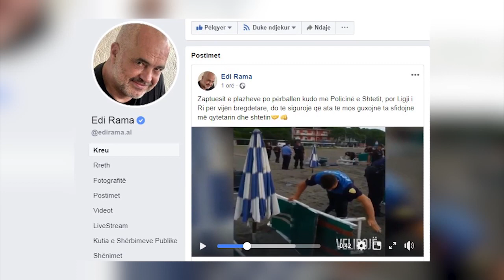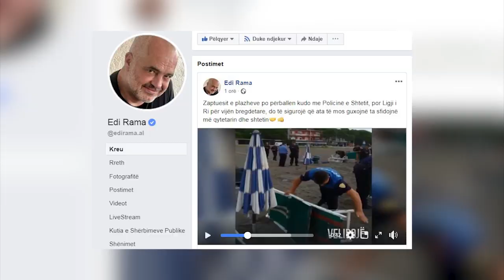“Furtuna” në plazhe, lirohen 4500 m², Rama “kërcënon” zaptuesit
Pas deklaratave të përsëritura të kryeministrit Edi Rama për lirimin e plazheve publike të zaptuara, aksioni vijon. Publiku çdo dite ka më shumë hapësirë për të shijuar ditët e nxehta të verës në breg të detit.